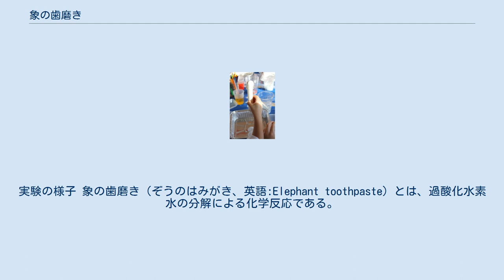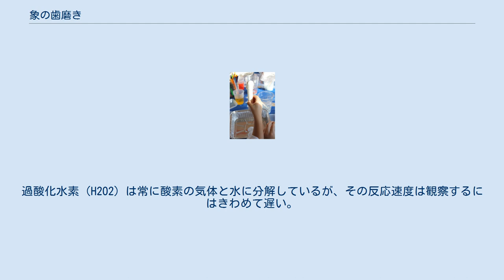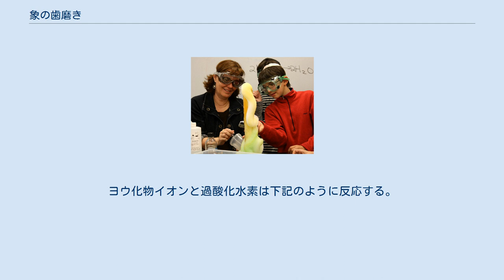象の歯磨き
実験の様子 象の歯磨き（ぞうのはみがき、英語:Elephant toothpaste）とは、過酸化水素水の分解による化学反応である。
この反応は試薬の種類が少なく、また"泡の噴火"のような派手な反応を起こせるため学校での演示実験に用いられる。
これはマシュマロ実験とも呼ばれるが、スタンフォード大学で行われたマシュマロ実験とは全く別のものである。
 白い泡が発生している反応 濃い過酸化水素水（30%程度）に石鹸水や洗剤など泡立ちやすい液体を混ぜる。
その後、過酸化水素水を酸素に分解させる触媒となるヨウ化カリウムまたはその固体を混合液に溶かす。
すると石鹸水が酸素を捕らえて泡立つ。
少量の過酸化水素水から大量の泡が勢いよく発生するので泡はすぐに容器から溢れる。
また、泡に色をつけるために触媒を加える前に着色料を混ぜることもある。
酸素の発生を確認するためには、泡が発生しているそばで木片に火をつけて燃やせばよい。
 しかし、この実験では濃い過酸化水素水を使うため危険がある。
（高濃度の過酸化水素水は皮膚を触媒に分解して酸素を発生させ、燃えることがある。また皮膚を冒すため、安全眼鏡や手袋の着用が必要である。）安全な条件下でこの実験を行う際には、3% - 6%のうすい過酸化水素水に触媒としてドライイーストを加える。
先述の実験と同様に、酸素によって大量の泡が発生するが、反応は遅く、穏やかである。
 後処理は、反応が終わって泡が充分冷めてから大量の水と一緒に下水道に流せばよい。
 この反応は過酸化水素が触媒によって分解する反応である。
過酸化水素（H2O2）は常に酸素の気体と水に分解しているが、その反応速度は観察するにはきわめて遅い。
 しかし、それ自身が反応によって消費されることなく反応を促進する触媒を加えることで反応を加速させることができる。
ここでの触媒はヨウ化物イオン（I-）であり、ヨウ化カリウム（KI）から供給される。
ヨウ化物イオンと過酸化水素は下記のように反応する。
 この反応は発熱反応（エンタルピーの値が負）であるから、発生した泡は熱くなっている。